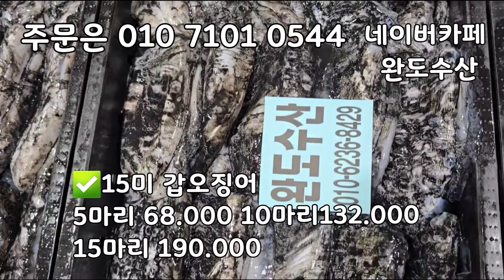목포 먹갈치 가장 인기 있는 마리갈치 입니다. 5미특대갈치 사이즈가 크고 좋습니다.